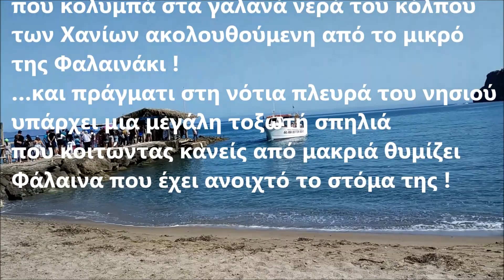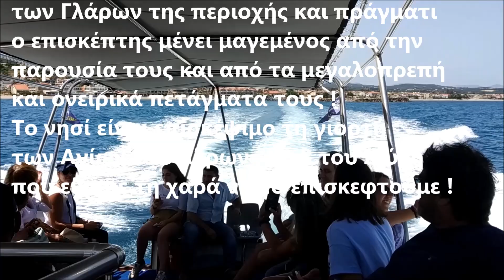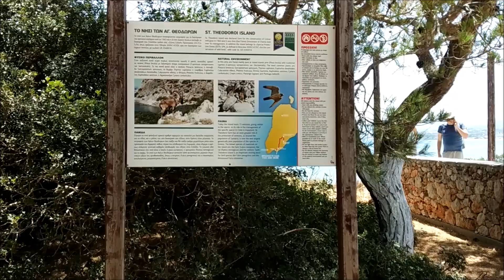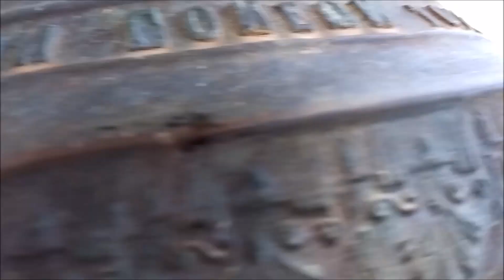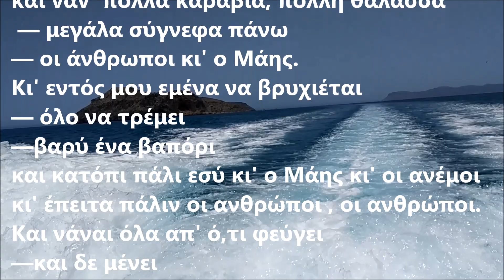Άγιοι Θεόδωροι Θοδωρού Χανιά Κρήτης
Το νησί Άγιοι Θεόδωροι ή «Θοδωρού» , μια γνωστή και όμορφη παρουσία στην ευρύτερη παραλιακή Ζώνη των Χανίων ,
είναι βραχώδες με έκταση 700 στρέμματα και το μέγιστο μήκος του
είναι περίπου 4 χιλιόμετρα.
Εκτός από το Κύριο νησί ένας μεγάλος βράχος ακολουθεί πίσω του ,
το «Φαλαινάκι» επειδή το διπολικό σύμπλεγμα μοιάζει πράγματι με μια Φάλαινα που κολυμπά στα γαλανά νερά του κόλπου των Χανίων ακολουθούμενη από το μικρό της Φαλαινάκι !
…και πράγματι στη νότια πλευρά του νησιού υπάρχει μια μεγάλη τοξωτή σπηλιά που κοιτώντας κανείς από μακριά θυμίζει Φάλαινα
που έχει ανοιχτό το στόμα της !
Το νησί στο πέρασμα των αιώνων έχει αλλάξει πολλά ονόματα.
Αρχικά λεγόταν Άκυτος ή Ακοίτιον , δηλαδή ακατάλληλο για κατοικία.
Το συναντάμε καταγεγραμμένο και ως Λητώα ή Τούλλουρος.
Κατά την Μινωική περίοδο το νησί αποτέλεσε ιερό άσυλο.
Το 1574, οι Ενετοί έχτισαν ένα μεγάλο φρούριο, για να προστατεύει
όλη την περιοχή του Πλατανιά, από ενδεχόμενη εχθρική εισβολή.
Την ίδια χρονιά έχτισαν ένα πολυγωνικό φρούριο στην κορυφή
του νησιού κι ένα δεύτερο χαμηλότερα.
Το 1645, οι Τούρκοι εξαπέλυσαν επίθεση κατά της νησίδας και την κατέλαβαν,ύστερα από ηρωϊκή αντίσταση 70 αμυνομένων ανδρών ,
θέλοντας να μην παραδοθούν στα χέρια των Τούρκων ο επικεφαλής
της φρουράς του κάστρου Βλάσιος , έβαλε φωτιά στην πυριτιδαποθήκη και ανατίναξε όλη τη φρουρά και τους Τούρκους που είχαν μπει
στο φρούριο , ήταν το πρώτο ολοκαύτωμα στην Κρήτη με αυτό
του Αρκαδίου να ακολουθεί.
Το 1650 το νησάκι επανήλθε στην κυριαρχία Ενετών ως το 1699 , οπότε παραδόθηκε στους Τούρκους.
30 χρόνια μετά την άλωση του χάνδακα περιήλθε στα χέρια των Κρητών μετά την απελευθέρωση της Κρήτης.
Το 1897, δύναμη του ελληνικού στρατού με αρχηγό τον Τιμολέοντα Βάσσο ανέβηκε στο νησί, παρά την απειλητική παρουσία των πολεμικών πλοίων των Μεγάλων Δυνάμεων.
Η νησίδα είναι βραχώδης, άνυδρη, με αραιή και χαμηλή βλάστηση.
Η βλάστηση της νησίδας περιλαμβάνει όλους σχεδόν τους θάμνους που μεγαλώνουν στην Κρήτη.
Τα Θοδωρού είναι καταφύγιο για τους κρητικούς αίγαγρους -τα γνωστά ΚΡΙ – ΚΡΙ - και υπάρχουν περίπου 100 καθώς το νησί έχει κηρυχθεί ως προστατευόμενη περιοχή.
Τα ΚΡΙ - ΚΡΙ μεταφέρθηκαν στα Θοδωρού τη δεκαετία του 1960 από τα Λευκά Όρη , για να μπορεί το σπάνιο αυτό είδος να αναπαραχθεί
με σιγουριά μακριά από λαθροθήρες.
Το νησί επίσης είναι ένας τόπος κατοικίας των Γλάρων της περιοχής
και πράγματι ο επισκέπτης μένει μαγεμένος από την παρουσία τους
και από τα μεγαλοπρεπή και ονειρικά πετάγματα τους !
Το νησί είναι επισκέψιμο τη γιορτή των Αγίων Θεοδώρων
στις 8 του Ιούνη που είχαμε τη χαρά να το επισκεφτούμε !

Τραγούδι
Watch Over My Dreams
Καλλιτέχνης
Leo Rojas